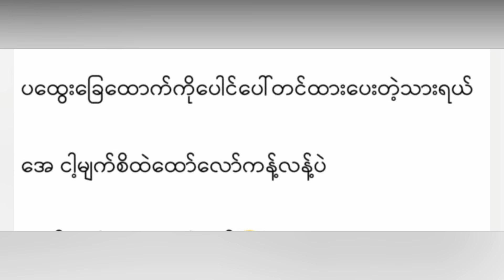Shwe Yee Thein Tan show that her Family are very warmly (Burma News On Air)